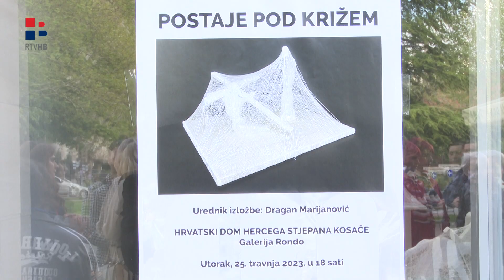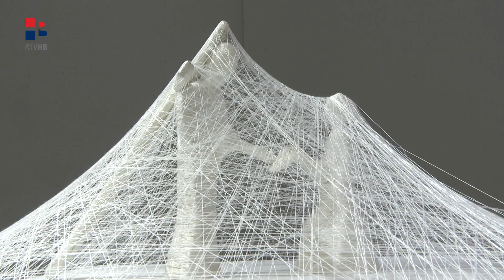RTV HB | U Mostaru otvorena izložba "Postaje pod križem"